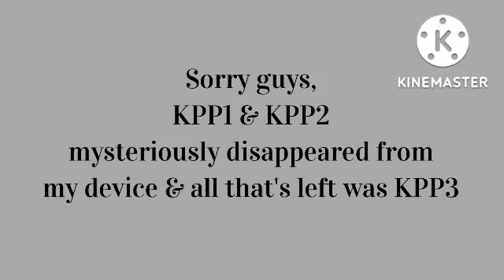ANGRY BIRDS 2 KING PIG PANIC 18/9/2022-19/9/2022 Videos vanished(wtf) after DAILY CHALLENGE TODAY!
(800:DC) Sept 18

(WINNER'S PLOT) Sept 17

(SAVAGE RAMPAGE:KPP) Sept 17

(COLD BLOODED:DC) Sept 16

(LOST IN PARADISE:KPP) Sept 16

(R. A. G. E. :DC) Sept 15

(THE BRIGHT HORIZON:KPP) Sept 15